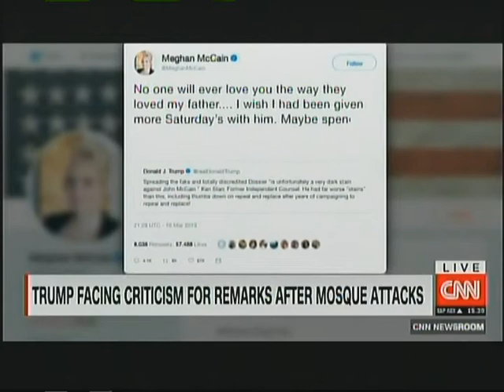On CNN Peter Mathews on Trump's Reluctance to Unequivocally Condemn White Nationalism, Globally